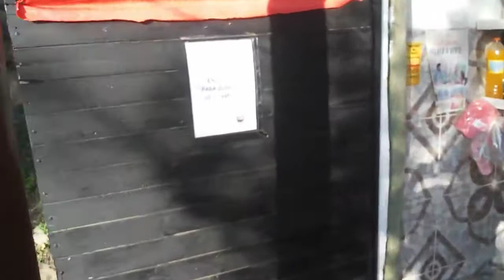VILLA CARLOS PAZ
Camping ORO BEACH cuenta con cabañas duchas y esta al lado del río donde. Hay ollas para mojar las patas y cuentan con una pileta.
Atendido por sus propios dueños.